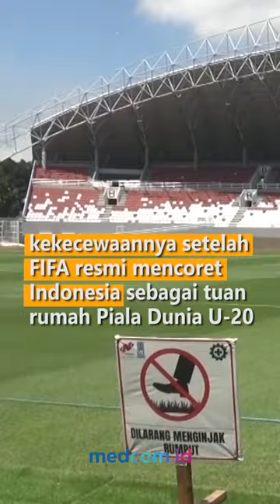GUBERNUR SUMSEL BERDUKA USAI PIALA DUNIA U-20 BATAL DI GELAR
Gubernur Sumatera Selatan Herman Deru menyampaikan kekecewaannya setelah FIFA resmi mencoret Indonesia sebagai tuan rumah Piala Dunia U-20 yang dijadwalkan akan berlangsung 20 Mei 2023. Untuk diketahui, Kota Palembang menjadi salah satu calon lokasi penyelenggaraan di Stadion Gelora Sriwijaya Jakabaring (GSJ).